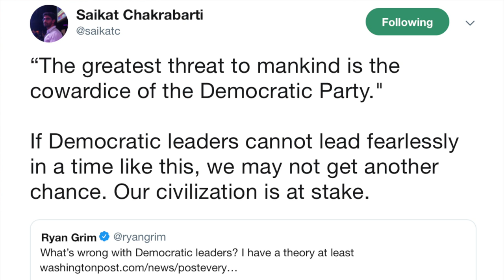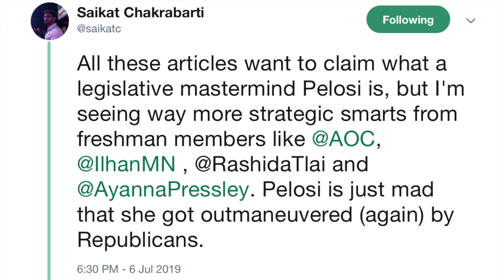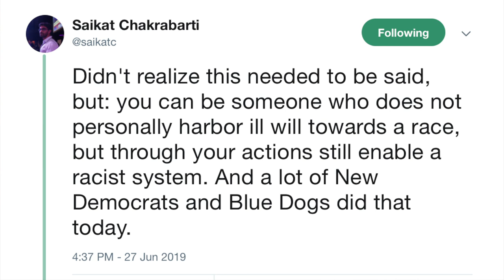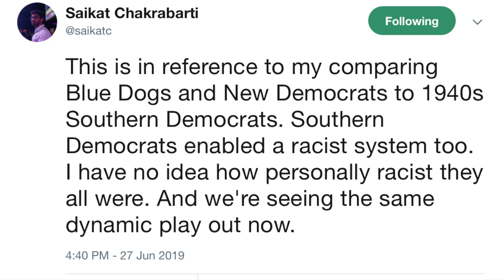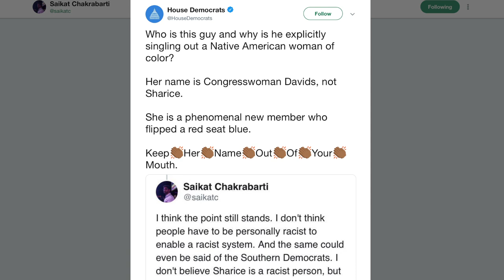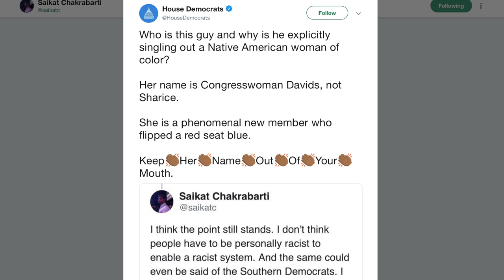Democrats Want Ocasio-Cortez to Fire Her Chief of Staff Because He Criticized Them